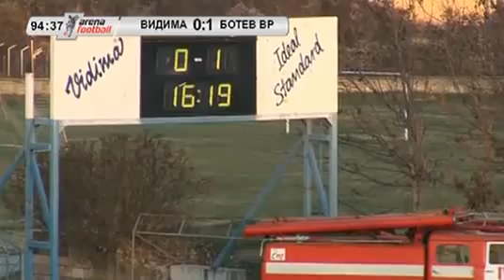Видима - Ботев 0:1 (пълен запис)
А група, сезон 2011/2012, 15 кръг
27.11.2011, 14.30 ч, ст. Раковски, Севлиево
Източник: Livesport.bg
Линк към оригиналното видео: